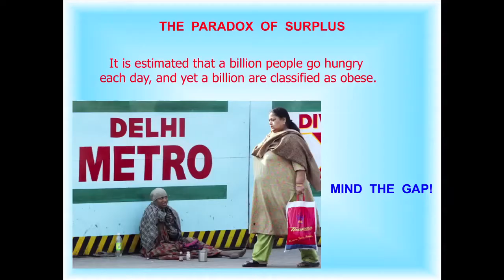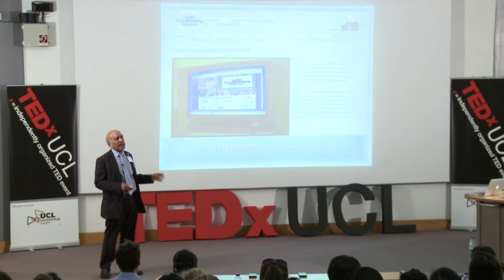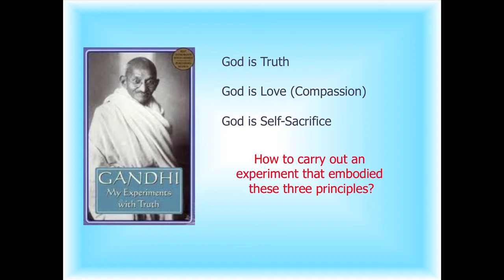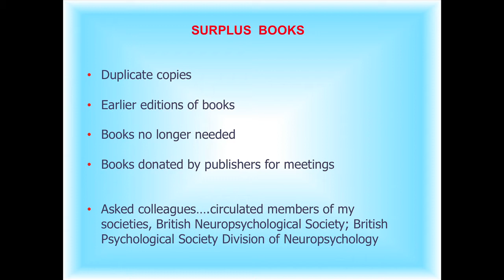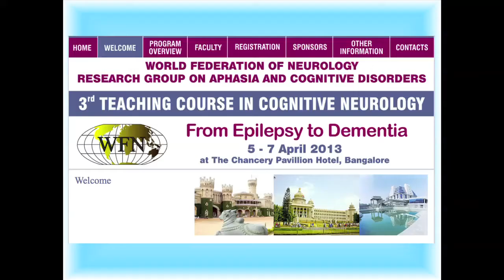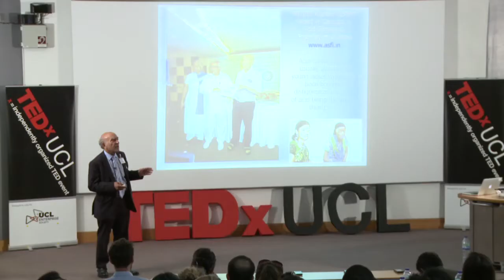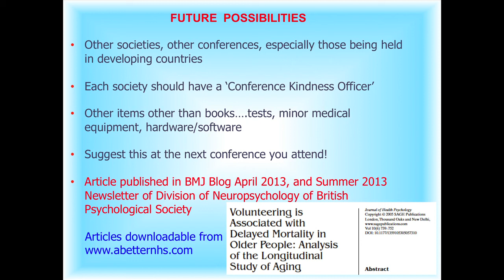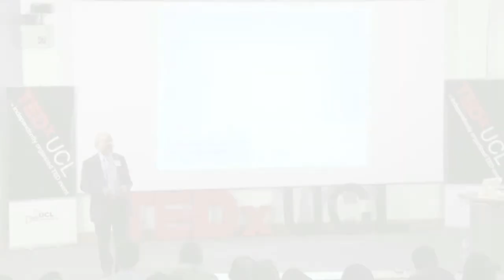Conference Kindness : Narinder Kapur at TEDxUCL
The idea, inspired by Gandhian principles, is for delegates to take surplus items, such as books, to a conference, especially one in a developing country, sell off the books very cheaply to delegates, and give the money raised to a local charity.
I tried this out in two conferences I attended in March / April 2013 in Calcutta and Bangalore, and it worked like a dream. We raised around £500.
We achieved a 'triple whammy' -- my colleagues and I got rid
of books we no longer needed, professionals in India got books they valued and at a bargain price, and a local Indian charity benefited from the book sales. Conference delegates thought it was a great idea and enthused about it. We embodied all three of Gandhi's principles in one go -- we promoted Truth via the books, we promoted Love (giving books away cheaply, donating proceeds to charity), and it was a form of Self-Sacrifice in donating books that belonged to us.
Conferences are an ideal setting where such 'experiments in compassion' can take place. Senior delegates will often have spare books, and junior delegates (especially in developing countries) may well need them and are happy to pay a knock-down price. The concept need not be limited to books -- medical equipment, computer hardware/software, tests, etc could similarly be brought along by delegates to conferences and sold off there. I ask UCL staff to suggest this experiment to the organizers of the next conference they or their friends attend.